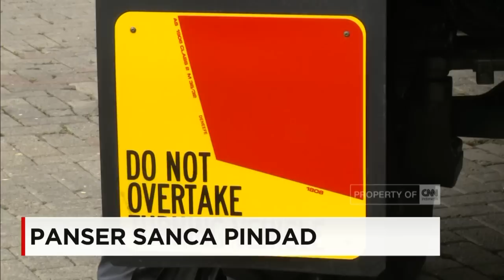Ini Dia Panser Sanca Buatan Pindad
Kamis (4/11) pagi, Menteri Pertahanan Ryamizard Ryacudu, menberi nama panser baru, teknologi hasil kerjasama Pindad dan Australia namanya 'Sanca'.